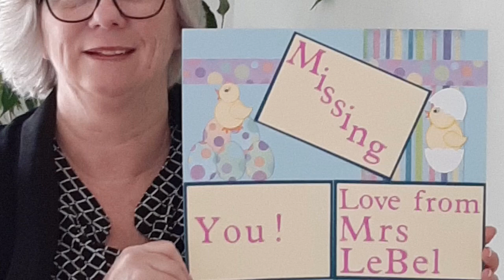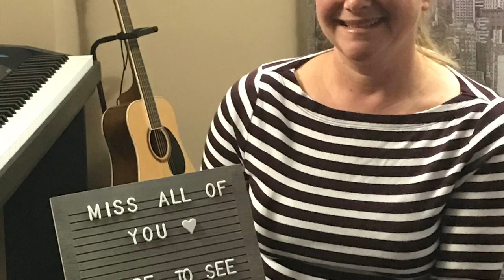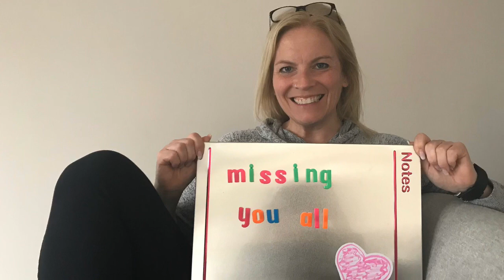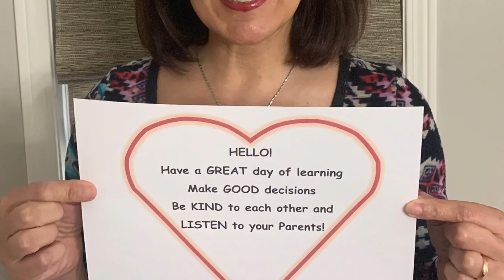Janet Lee School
A message for our students